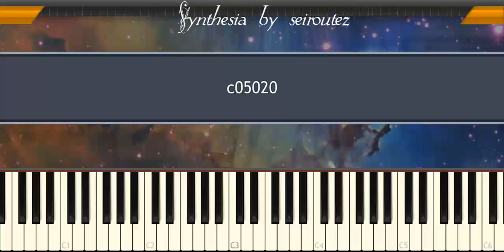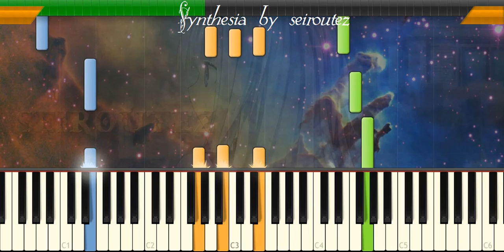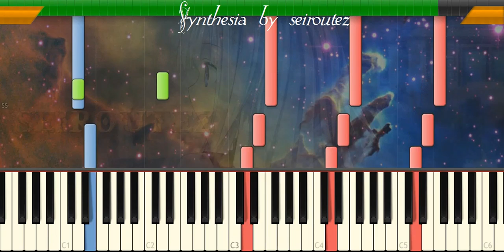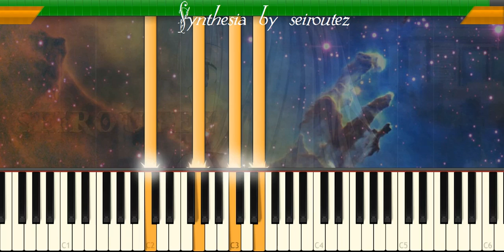[Synthesia][MIDI] c05020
[Synthesia][MIDI]